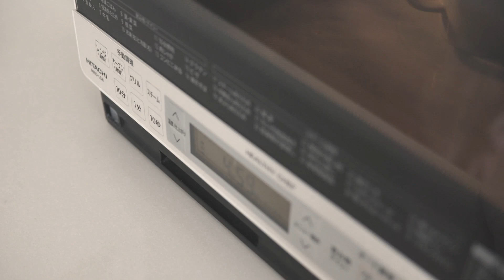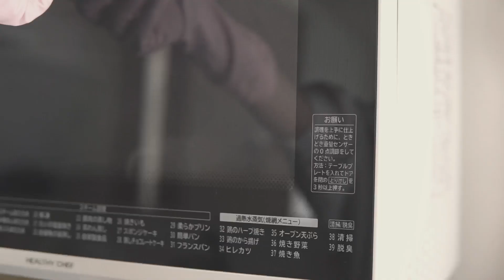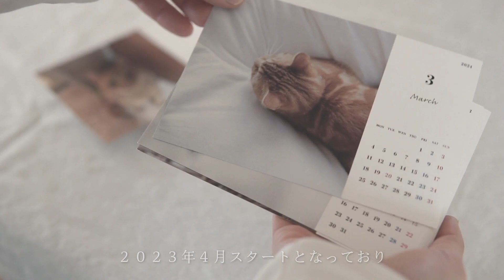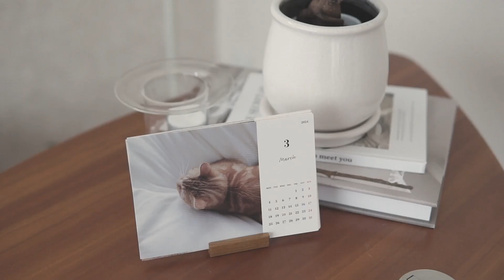掃除したくなる【キッチンを綺麗に保つ掃除ルーティン】掃除の習慣化/シンプルライフ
キッチンを綺麗に保つために私がしている事

キッチンを綺麗に保つには
定期的にお掃除をしていかなければなりませんよね›‹
普段の家事で精一杯な毎日。
頑張りすぎて
毎日あらゆることをしていたら続かなかった過去の私。
そんな今は他の家事や仕事、育児とバランスよく
続ける事ができる掃除のペース配分を見つけることができました。

新築のように、、とはいかなくても
5年、10年と出来ることならいつまでもキレイな状態を保ちたい☺️
綺麗を保つための私のキッチン掃除、
是非ご視聴頂けると嬉しいです🧹🧼
ーーーーーーーーーーーーーーーー🥜
また、最後にお知らせとして
この度2023年4月スタートの
きなこさんカレンダーを作成、販売いたします。

大好きな猫のカレンダー、
だけどシンプルでお部屋に飾っていてもインテリアに馴染むようなもの、
手にして下さった方の癒しになれたらと、、
そんなものをイメージして作らせて頂きました。
映像とはまた違ったきなさんが過ごす平和で穏やかな日々の瞬間の切り取り。

詳細はこちらのリンクからご覧下さい☺️🌸

00:00 OP
00:27 毎日やる事（キッチンリセット、食器をすぐ拭く
03:54 週に１度やる事（炊飯器、レンジ、トースター、扉拭き
08:00 月に１〜２回やる事（換気扇掃除
09:04 お気に入りのものに囲まれたキッチン
09:38 お知らせ

きなこさんシーン🥜
03:20 キッチン掃除を監視中
06:04 上から監視、気合十分です
06:46 どこにいてもいつも見張るきなさん
07:21 私の拭き方にダメ出し！？
08:12 こんなところから見るの！？な、きなこさん
08:44 濡れた所に座ったのち尻尾のお手入れ（笑）